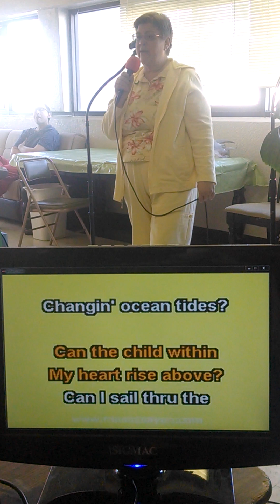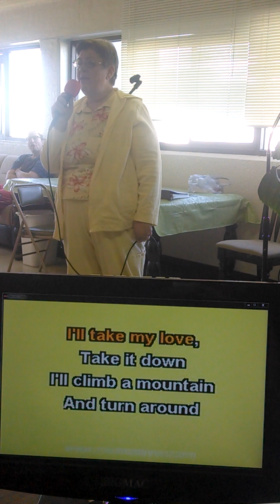December 7, 2024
Sharon #4